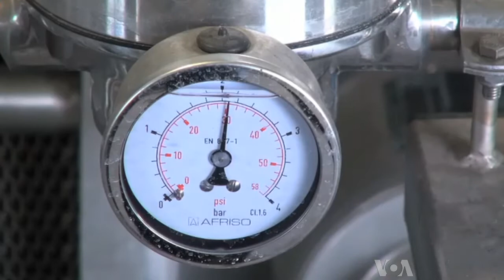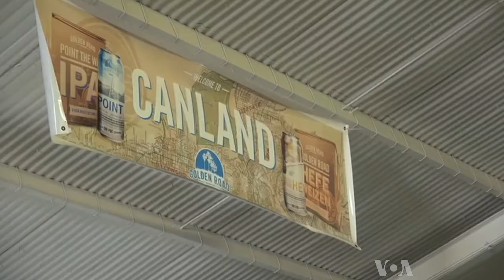California Craft Brewery Meets Changing Tastes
The national trend toward 'buying local' has expanded beyond fruits and vegetables and meat ... to the beverage portion of the meal.  Many American beer lovers are turning to small local breweries that produce distinctive brews known as craft beers.  Mike O'Sullivan visited a craft brewery in Los Angeles.